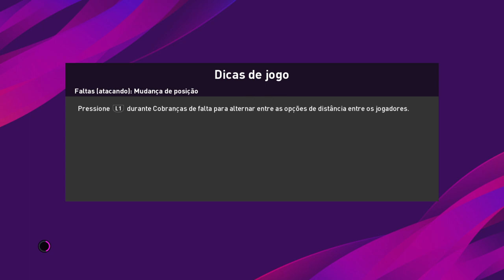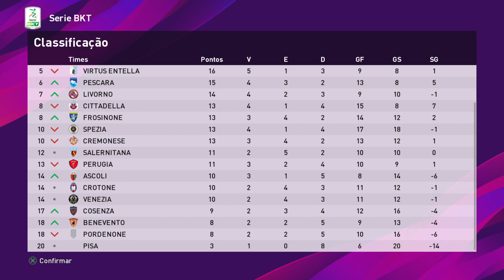Pes 20 - Master Liga - no lenda #11